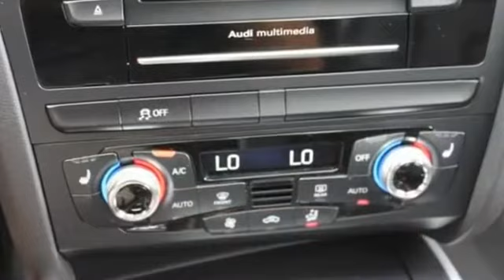2016 Audi A4 Lynbrook, New York, Garden City, Valley Stream, Long Island